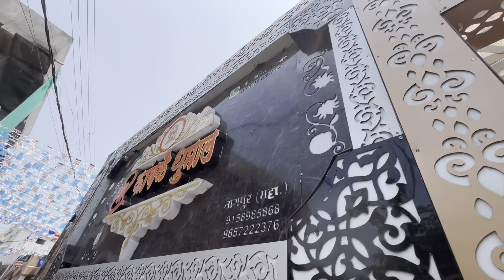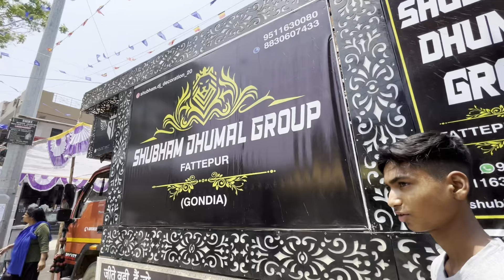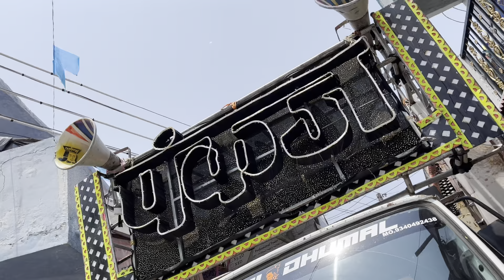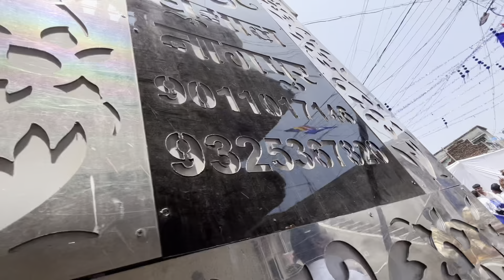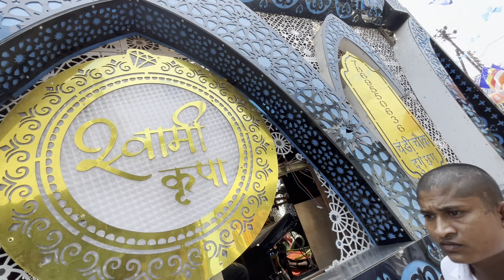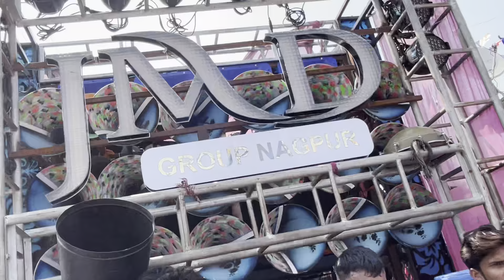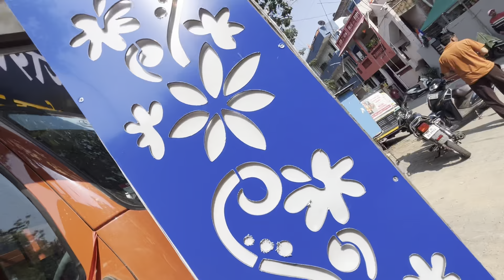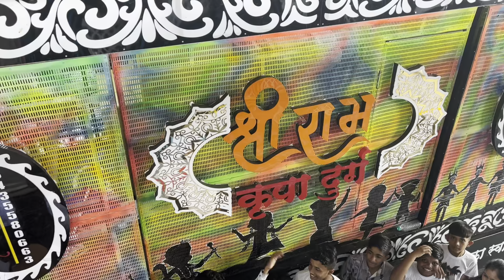Vlog-74 • 14 April 2024 • Dr.BR Ambedkar Jayanti • फूल गरम माहौल के साथ • Kunal Creations Vlogs 📷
14 April 2024
Kunal Creations Vlogs
Swami Krupa Dhumal durg
Shree Ram Kripa Dhumal Durg
pankaj Dhumal Raipur
Jai Mata Di Dhumal
Shree Ganesh Krupa Dhumal
Mahi Dhumal Nagpur
Kamble Dhumal Nagpur